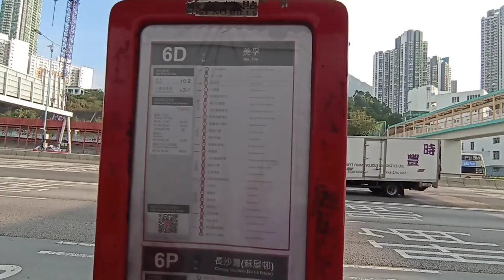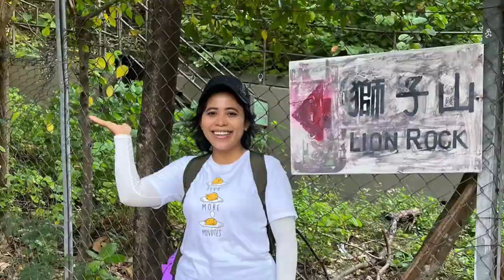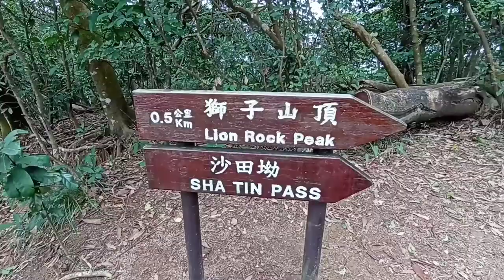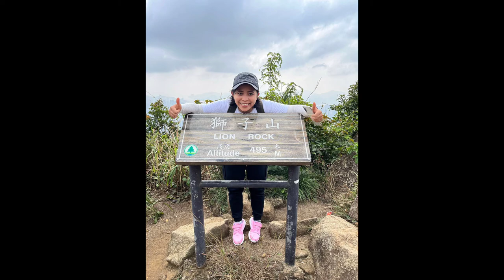Hiking vlog part 1 | MOUNTAIN LION ROCK IN HONGKONG | pendakian digunung hongkong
Hiking vlog, mendaki ke puncak lion rock, gunung dihongkong, bukit lion rock, hutan lion rock